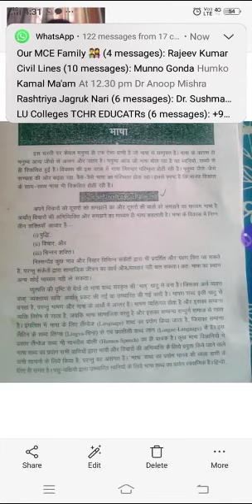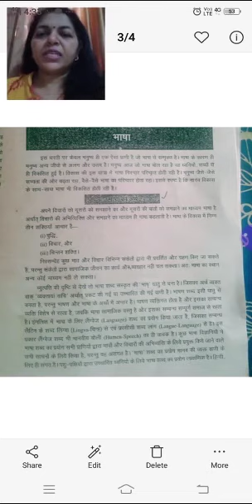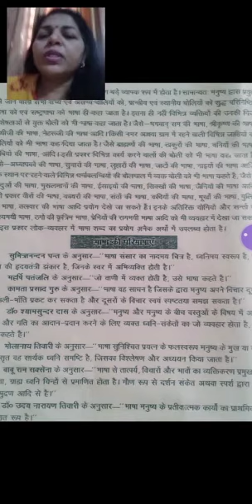B.. El. Ed., 2nd year,Hindi/ concept, meaning n definition of Language/Dr Gunjan Chandr